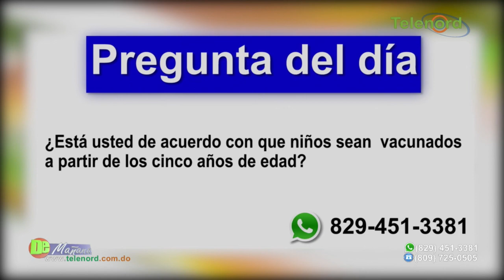Niños serán vacunados con Sinovac a partir de los cinco años – Tema central en De Mañana